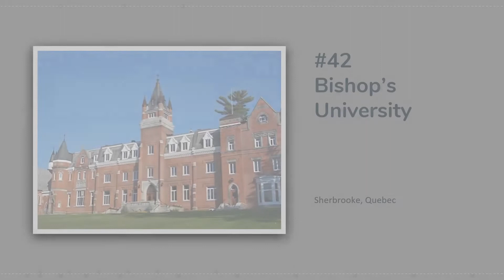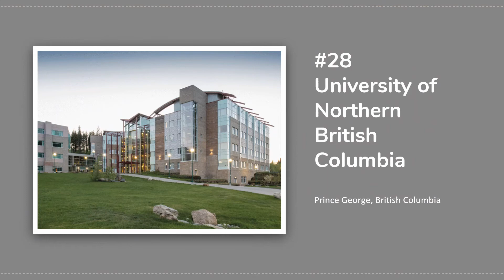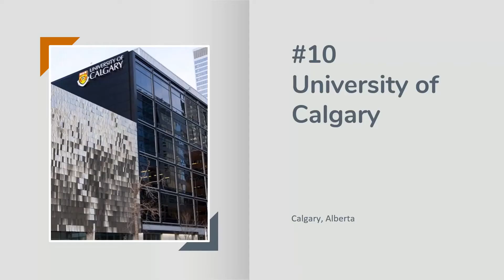Canadian Universities 2020 Rankings: Most Innovative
Maclean’s surveyed university faculty and senior administrators, high school guidance counsellors and a variety of business people across the country, asking for their views on quality and innovation at Canadian universities. This chart displays the results of the reputational ranking, combining all the universities from the Primarily Undergraduate, Comprehensive and Medical Doctoral categories into one group.

List of all Universities in Canada

Alberta
Athabasca University
Concordia University of Edmonton
MacEwan University
Mount Royal University
The King’s University
University of Lethbridge

British Columbia
Emily Carr University of Art + Design
Kwantlen Polytechnic University
Royal Roads University
Simon Fraser University
The University of British Columbia
Thompson Rivers University
Trinity Western University
University of Northern British Columbia
University of the Fraser Valley
University of Victoria
Vancouver Island University

Manitoba
Brandon University
Canadian Mennonite University
St. Paul’s College
The University of Winnipeg
Université de Saint-Boniface

New Brunswick
Mount Allison University
St. Thomas University
Université de Moncton

Newfoundland & Labrador
Memorial University of Newfoundland

Nova Scotia
Acadia University
Cape Breton University
Dalhousie University
Mount Saint Vincent University
NSCAD University
Saint Mary’s University
St. Francis Xavier University
Université Sainte-Anne
University of King’s College

Ontario
Algoma University
Brescia University College
Brock University
Carleton University
Huron University College
King’s University College
Lakehead University
Laurentian University
McMaster University
Nipissing University
OCAD University
Ontario Tech University
Queen’s University
Redeemer University College
Royal Military College of Canada
Ryerson University
St. Jerome’s University
Trent University
University of St. Michael’s College
University of Sudbury
University of Toronto
University of Trinity College
Victoria University
Western University
Wilfrid Laurier University
York University

University of Prince Edward Island

Québec
Bishop’s University
Concordia University
École de technologie supérieure
École nationale d’administration publique
HEC Montréal
Institut national de la recherche scientifique
McGill University
Polytechnique Montréal
Université de Montréal
Université de Sherbrooke
Université du Québec
Université du Québec à Chicoutimi (UQAC)
Université du Québec à Montréal (UQAM)
Université du Québec à Rimouski (UQAR)
Université du Québec à Trois-Rivières (UQTR)
Université du Québec en Abitibi-Témiscamingue (UQAT)
Université du Québec en Outaouais
Université Laval
Université TÉLUQ

Saskatchewan
Campion College - Regina
First Nations University of Canada
Luther College
St. Thomas More College